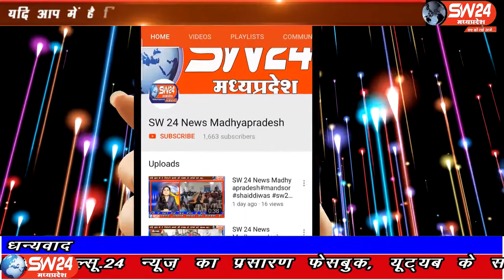Badi_bijasan- आपने नाग नागीन के जोड़ें और इच्छाधारी नाग नागीन की कहानीया तो बहुत सुनी होगी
आपने नाग नागीन के जोड़ें और इच्छाधारी नाग नागीन की कहानीया तो बहुत सुनी होगी और नाग नागीन केा मीलते हुए देखना कौन नही चाहेगा, बड़वानी जिले के बिजासन मन्दीर के पास नाले में एक नाग नागिन का जोड़ा करीब 30 मिनट तक अठखेलियां करता रहा जिसने भी देखा दंग रह गया। बिजासन से सचिन जायसवाल की रिपोर्ट